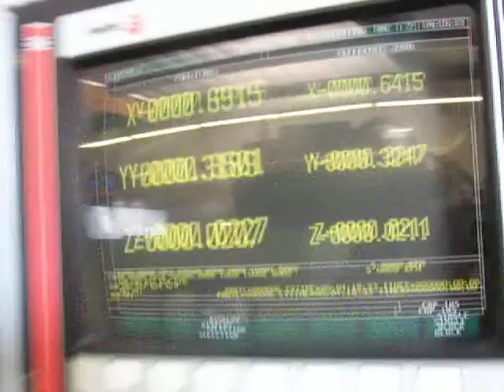DAH LI CNC KNEE MILL FAGOR